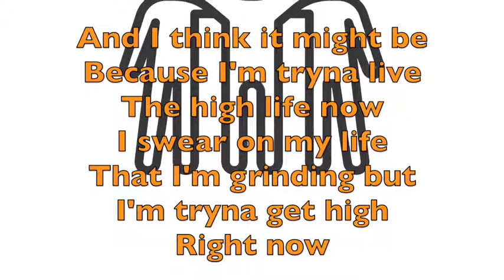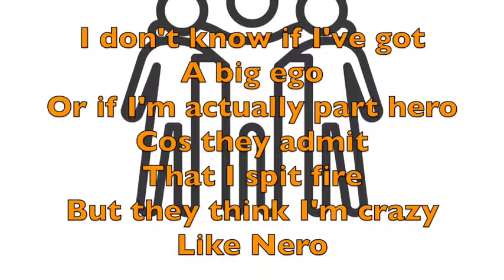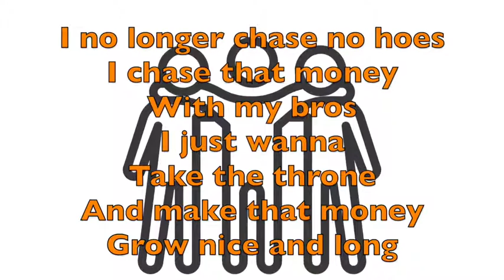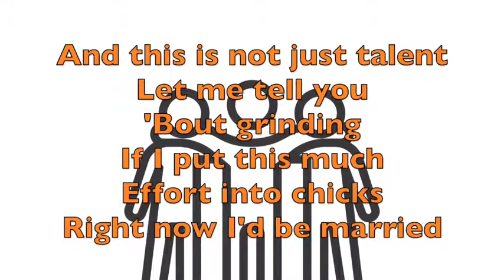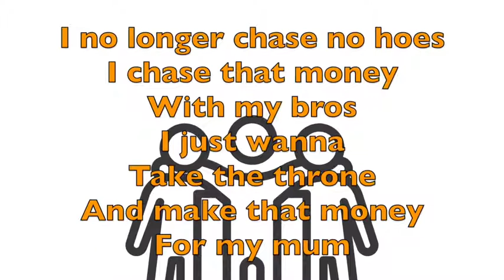With My Bros lyric video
(Prod. Contraband)

Mixed and Mastered by SteppaSideProductions

Hi guys, this is Sam Solo Man - welcome back to my journey.

Track 27. With My Bros

Throughout school, university and my working life I have always noticed that the more confident I am with women, the better my relationships with men (most men at least). I don’t know why this is for certain but what I do know is that, regardless of the small increase in income I gained during the time of writing ‘Back On My Feet’ and ‘Next Level’, I was still way too broke to divert all of my attention to the maintenance of long-term relationships with any girl I dated during this period of time. This song ‘With My Bros’ is a fun song that reflects the camaraderie I felt when connecting with other driven men who were in a hurry to succeed.

I hope you all enjoy this lyric video for the song.